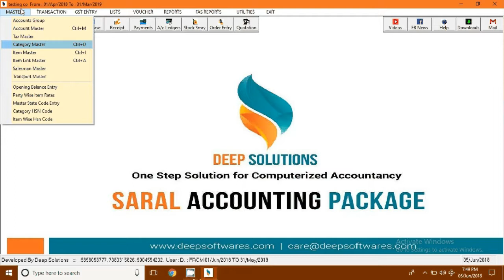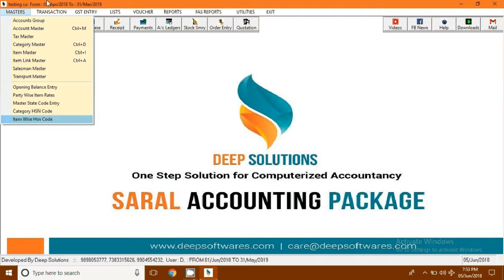INTRODUCTION OF MASTER MENU | SARAL ACCOUNTING PACKAGE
INTRODUCTION OF MASTER MENU IN SARAL ACCOUNTING PACKAGE